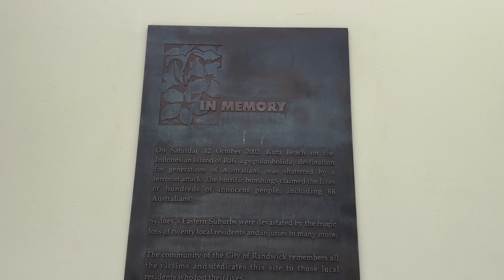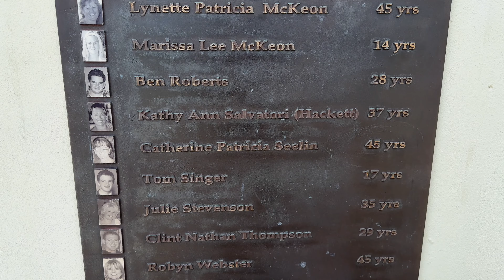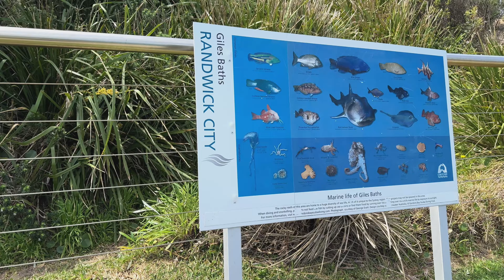Coogee Beach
My visits to interesting places. Filmed 6 October 2024.